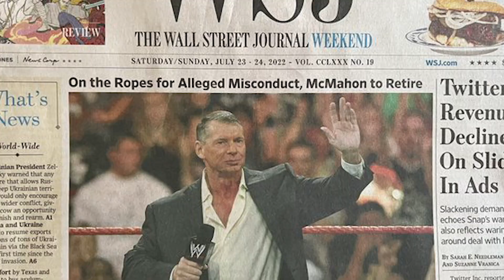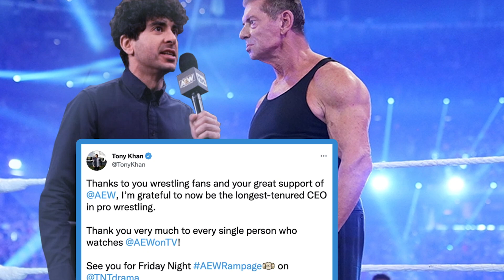WWE NXT Goes Head To Head with AEW All Out 2022 | WWE vs. AEW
0:00 WWE NXT vs. AEW All Out 2022
0:40 Triple H to avenge Wednesday Night Wars?
2:40 NXT vs. AEW and Triple H's Sunday Night War Strategy
3:28 NXT needs to be different than AEW
WWE NXT is coming for AEW All Out’s entire life, because new regime, same pettiness.

PWB Senior Producer: @otherworldrio

WWE announced that WWE NXT will air its next Premium Live Event on Sunday, September 4, 2022 at 8 pm eastern. Sound familiar? It should, because that’s the exact date and time of AEW All Out. It’s AEW vs. NXT 2.0, but also AEW vs. NXT…2.0. Think of the drama and the subplots involved all around. It was AEW that embarrassed Triple H by dominating the Wednesday Night Wars. Fair or not, NXT’s loss caused Vince McMahon and WWE brass to lose confidence in Triple H. After failing to put AEW out of business when NXT moved to Wednesday nights, the King of Kings was yeeted off of his throne. From there, Vince and Bruce took over NXT and threw a bunch of paint on it. It took the scandal of the century and Vince McMahon’s forced retirement for Triple H to return to power, and it doesn’t sound like he’s finna waste it. Seriously, Paul’s not f—king around. Triple H hasn’t even been in power for a full month and he’s already trying to get his get back from Tony Khan.

Triple H got a new lease on life after being treated for a near-fatal heart condition, and now he’s getting a new lease on life professionally as an EVP.

Back when Tony Twitter Fingers was gloating about being the longest-tenured CEO in the history of wrestling Twitter, I tried to tell you that was a bad idea. That Tony Khan shouldn’t necessarily be happy about Vince McMahon stepping aside since management was getting younger and more in-touch with the modern-day fan. What I didn’t count on was WWE getting pettier without Vince McMahon. But maybe we should have seen this coming. For all the people expecting all these monumental changes with the WWE product now that Vince is gone, Vince McMahon and Triple H have a lot more in common than they have differences. All the responsibilities Triple H has now? He learned them from Vince. Stephanie McMahon is a Vince disciple too. I expect WWE to have subtle changes that will make big differences, like storyline continuity and a bit more freedom in promos, but a lot of Vince McMahon-era staples are going to remain in place. The NIL program isn’t going anywhere, I do think bigger, body builder types will continue to have an advantage in WWE, and most importantly, WWE will remain the worldwide leader in pettiness.

Triple H said “You wanna tweet about Vince retiring, little boy? “Okay, we’ll just run a show at the same time as your pay-per-view, to undercut your butyrate.

NXT going head-to-head with AEW feels like a reclamation project for Triple H, to get the bad taste out of his mouth from the Wednesday Night Wars. But with the Sunday Night Wars, the goal isn’t necessarily to put AEW out of business or even to win the head-to-head competition. It’s to do just enough to hurt AEW’s butyrate. Also, I guarantee you WWE is already writing the press release about the number of Peacock viewers for NXT that night compared to the number of people who bought AEW All Out, making it the “most-watched wrestling program on in all of Sunday night!”

Oooooh, We bout to get petty, Is it still Cancer season?